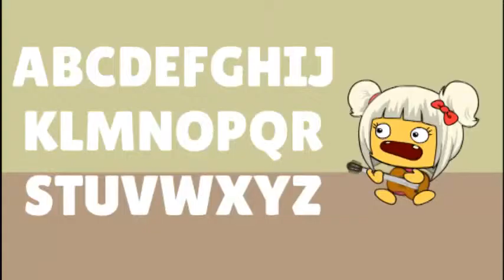0030 ABC Songs for Children Alphabet Songs Phonic Song